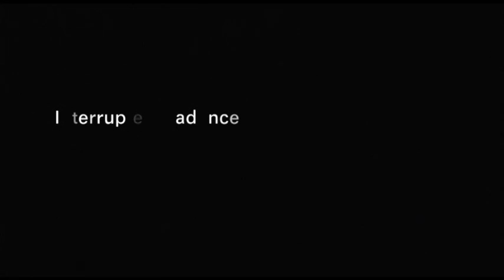"Interrupted Cadence" choreography Mara Galeazzi,dancers Lydia Caruso&Jorge Garcia Perez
Choreography MARA GALEAZZI , dancers LYDIA CARUSO & JORGE GARCIA PEREZ. A piece made for Carta Blanca Dance "Convergence"Teatro Principal de Zaragoza Premiere 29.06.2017